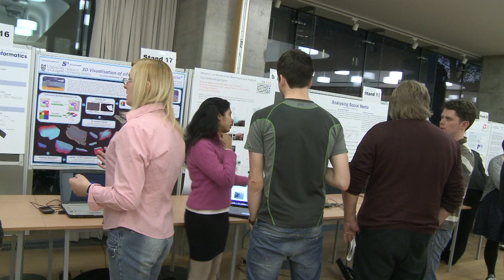Global Academies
Edinburgh has established four Global Academies, to find innovative solutions to the world's most challenging problems.

By bringing together experts from across disciplines, the academies aim to improve the quality of life around the world.